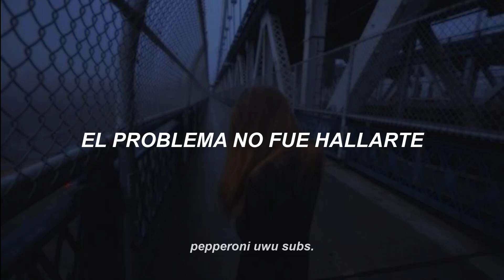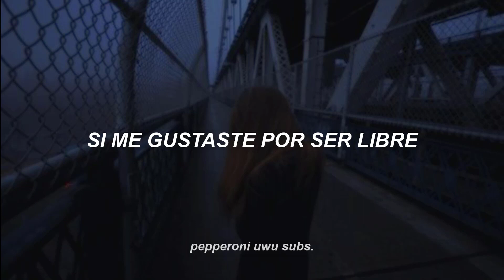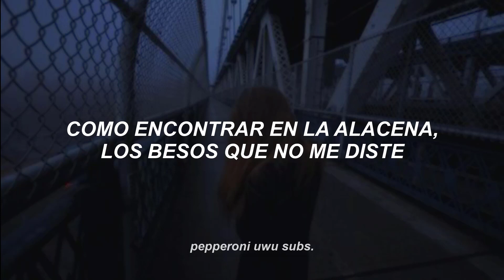El problema - Ricardo arjona letra